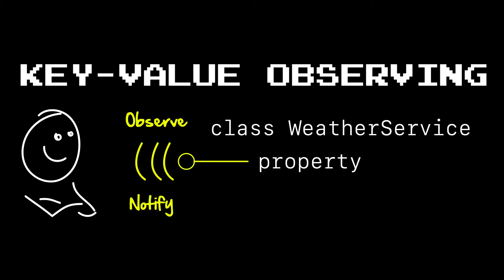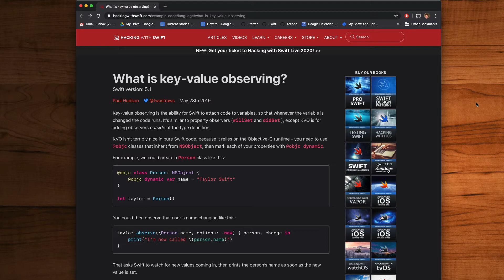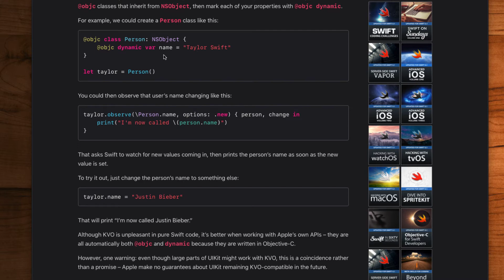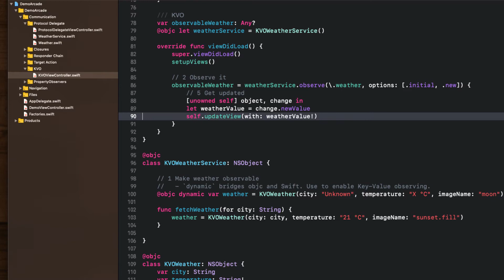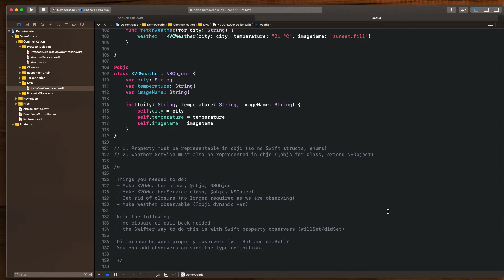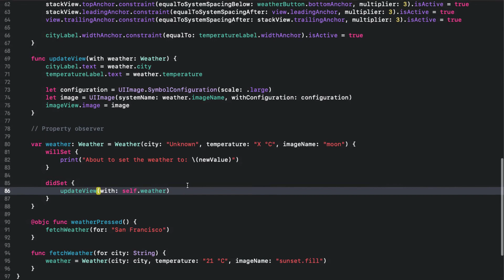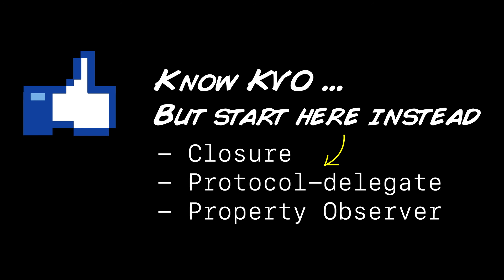What are Key-Value Observers and How Do They Work?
Key-Value Observer

Key-Value Observers aren't used a tonne in modern Swift, but they are a good communication pattern to know because so much UIKit works with them. In this episode we look at what Key-Value Observers are, how they work, and when to use.

Courses
Level Up in Swift